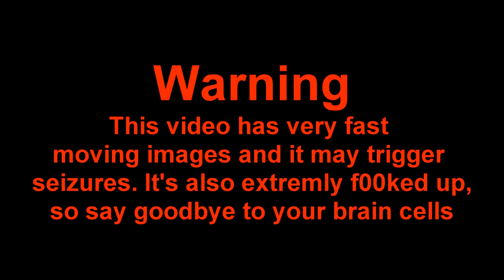Wario gets a 7 page muda for stealing Giorno's pizza (Wario dies)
Wario get's killed by Giorno Giovanna for stealing his pizza.

thumbnail wallpaper here:
-link currently unavailable-